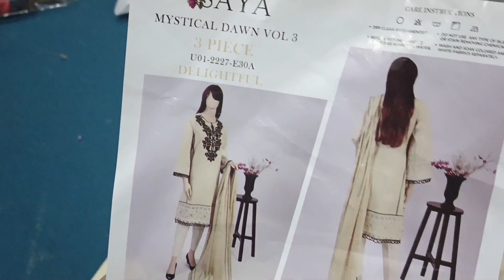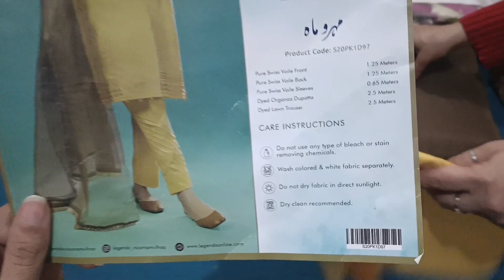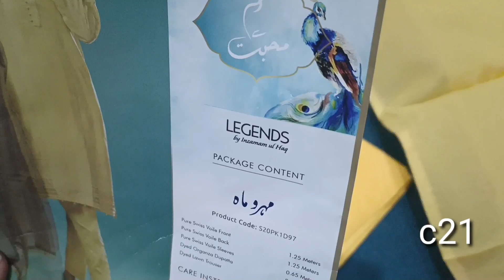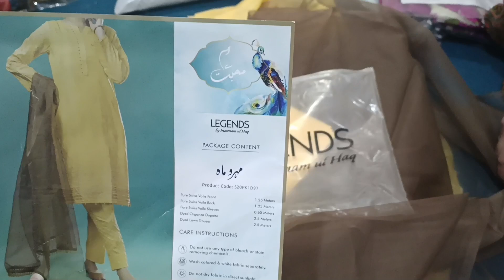Khaadi,alkaram,bareeze by ladies concern |03153007080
stylo owner
metro sale 2018 with price
11 11 sale on stylo

Thanks